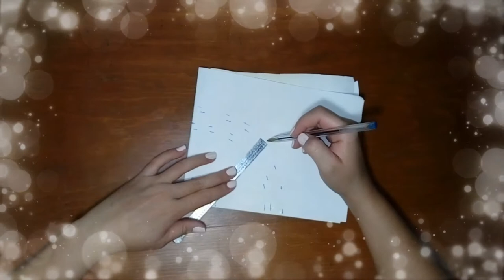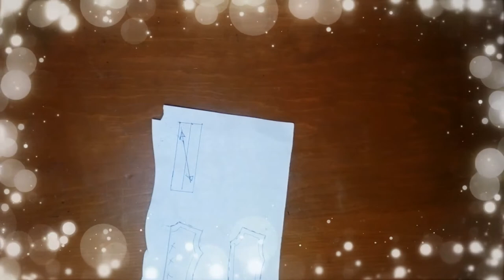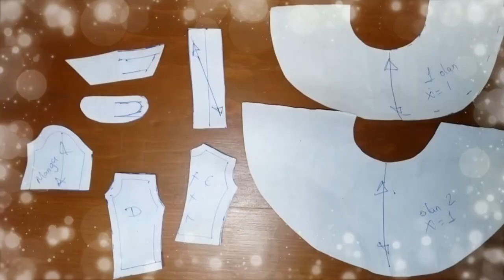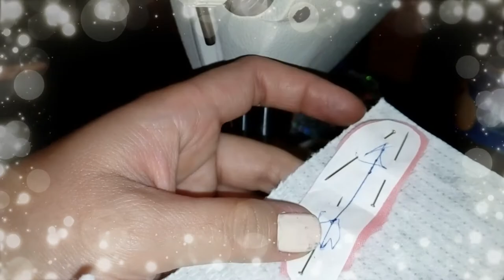Como se hace la ropa de barbie| vol.3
Hola bienvenidas les traigo un muestra de como hacer vestuario para BARBIE propuestas de ROPA para barbie, esperando que les guste es muy lindo hacer la ropa pero también tiene sus detalles espero que les guste y si les gusta subribanse al canal para mas ropa, digo contenido adiós neeenas